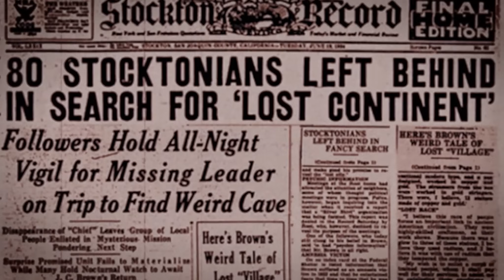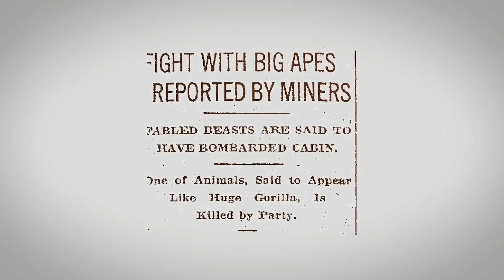SHASTA DAĞI - Dünyanın En Gizemli Yerlerinden Biri!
. Shasta dağı gerek rapor edilen paranormal olaylar olsun, gerek binlerce yıllık kültürler tarafından göklerden gelen yıldız halkının evi olarak gösterilmiş olsun her daim gizemini korumuş bir alan. Dağın kalbinde antik lemurya medeniyetinden kalan son şehir olan telosunda bulunduğu iddialar arasında. Peki içinde her türlü sırrı barındıran dünyanın en gizemli yerlerinden birisi olan bu dağın gerçekleri neler gelin birlikte bulalım...

Bölümler
0:00 Giriş
0:40 Shasta Dağının Gizemleri
4:06 JC Brown Vakası ve Kayıp Şehir Telos
6:17 Mu ve Atlantis Savaşı
8:19 Dağda Yaşanan Paranormal Olaylar
12:34 Gerçekler Neler?

Music by by Scott Buckley – released under CC-BY 4.0. Telif Hakkı ve Kullanım Uyarısı: Bu video ve içeriği, Gerçeği Bul Kanalı tarafından üretilmiş ve korunmaktadır. Videonun tamamı veya bir kısmı izinsiz olarak kopyalanamaz, çoğaltılamaz, dağıtılamaz, başka bir yerde yayınlanamaz veya herhangi bir yöntemle indirilemez. Bu içerik, Fikir ve Sanat Eserleri Kanunu (5846) kapsamında korunmaktadır.